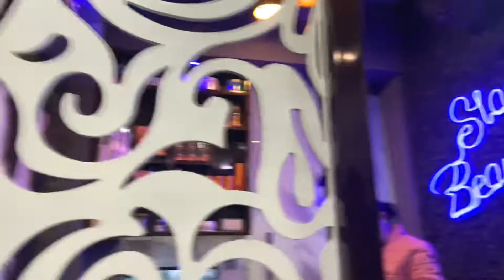6 months Bad Nikita se Mili | Shraddha chauhan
6 month Bad Nikita se Mili | Shraddha chauhan